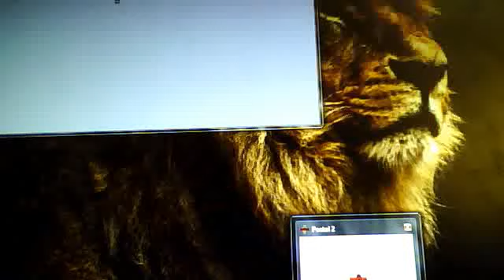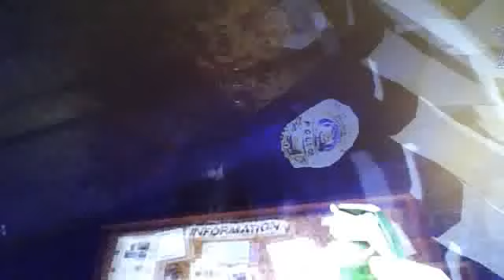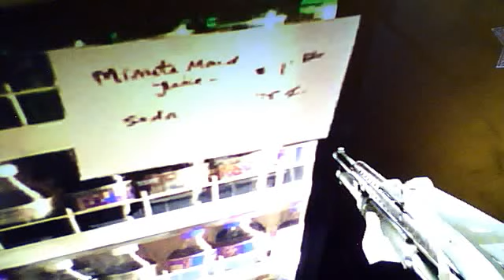Webcam video from November 30, 2012 12:25 PM